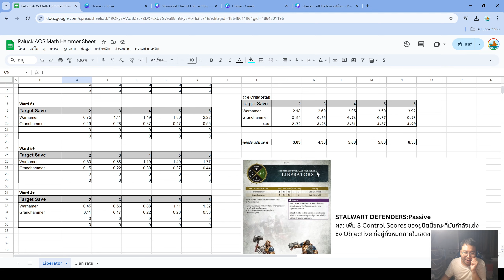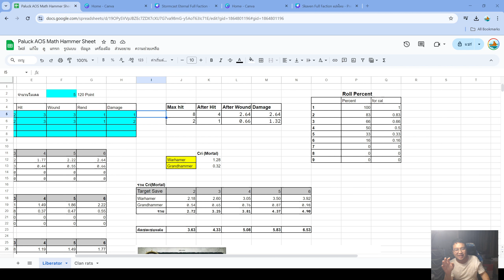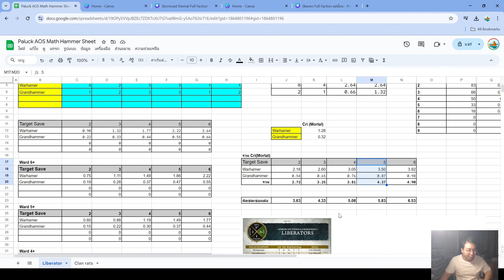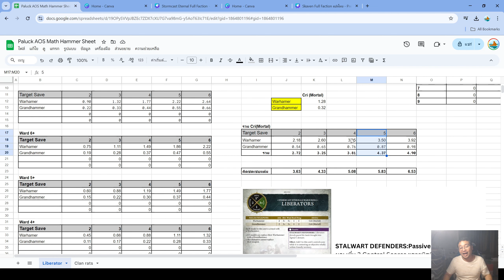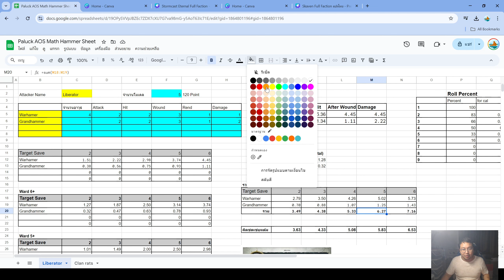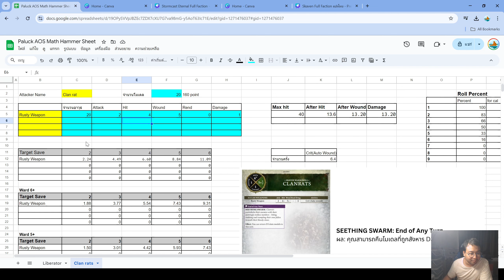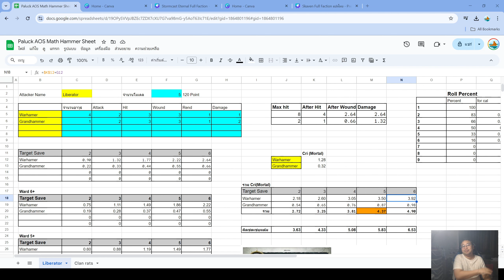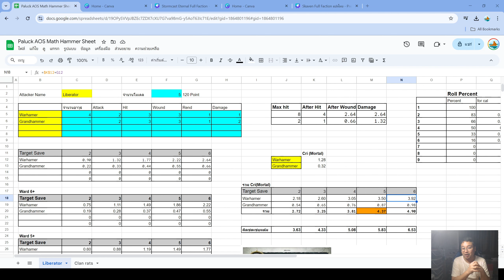Warhammer AOS - Liberators ปะทะ Clanrats ใครเก่งกว่ากัน?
เปรียบเทียบข้อมูลเพราะคาใจมานาน
ถ้าใครชอบคอนเทนท์แนวนี้บอกนะครับจะได้ทำบ่อยๆ